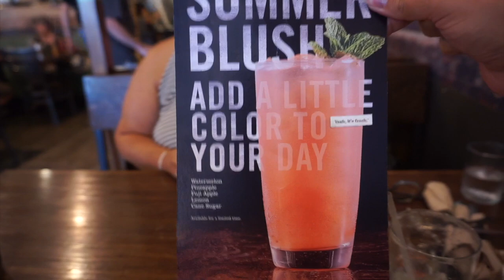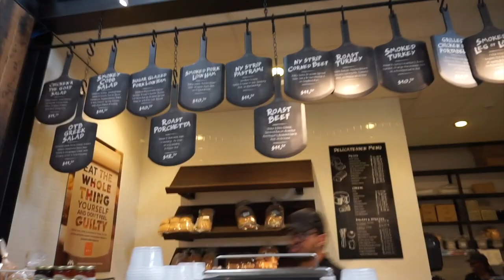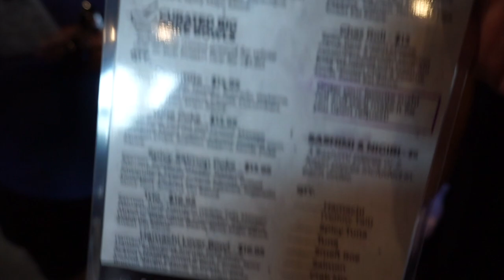Armature Works Tampa Wknd! | August VLOG 2018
Hey guys! Join us on our Armature Works Adventure in Tampa, FL!! We also hit up a few other new spots like Buttermilk Bakery for Brunch! Oh & there's a mini clothing haul towards the end! I hope you Enjoy!! XOXO

Comment and like for more! :)